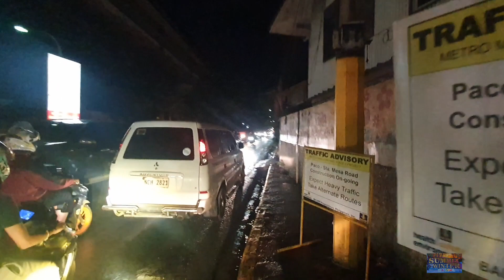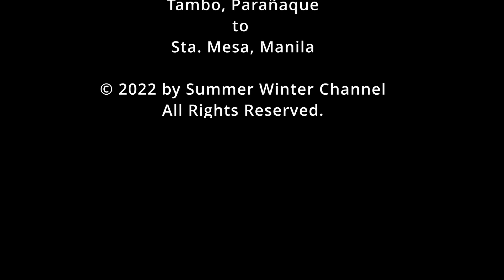SKYWAY STAGE 3 | November 2022 | Update #246 | Northbound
METRO MANILA SKYWAY STAGE 3
Project Update #246
November 5, 2022
Quirino Ave to Plaza Dilao

Other Updates:
Taft Ave Road Works
NLEX-SLEX Connection Road

Trip Details:
J.W. Diokno Blvd
Buendia Ave
Taft Ave
Quirino Ave
Tomas Claudio

The Metro Manila Skyway Stage 3 Project (MMSS3) is an elevated expressway from Buendia, Makati City to the North Luzon Expressway in Balintawak, Quezon City with a length of about 18.83 kilometers. 2x3 lanes from Buendia to Sgt. Rivera corner A. Bonifacio, Quezon City, 2x2 lanes from Sgt. Rivera corner A. Bonifacio to NLEX Balintawak, Quezon City and 2x3 lanes elevated roadway structure that will connect to the NLEX-SLEX Connector Road Project in the vicinity of PUP.